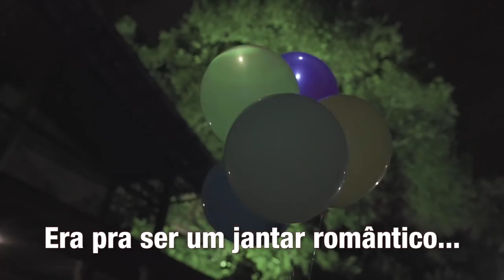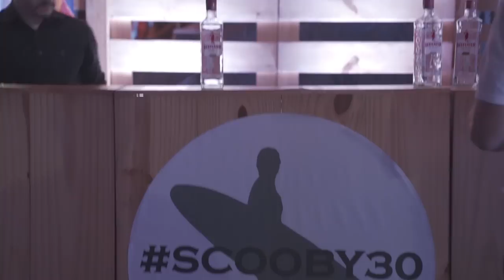B-DAY SCOOBY - Luana Piovani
Como eu sei que vocês adoram um babado, vem dar uma voltinha na festa surpresa que eu fiz pro Bifão!